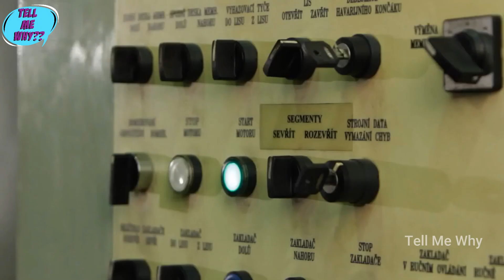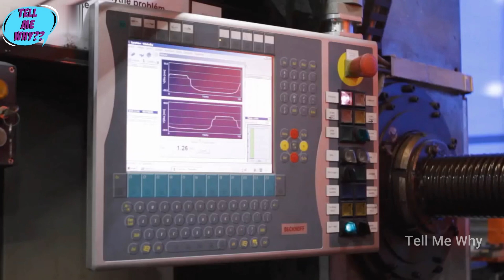Tyre ഫാക്ടറിയിൽ നിർമ്മിക്കുന്നത് കണ്ടിട്ടുണ്ടോ | Tyre Making Factory Malayalam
Wanna see how tire is being made in the factory? Check out the video.